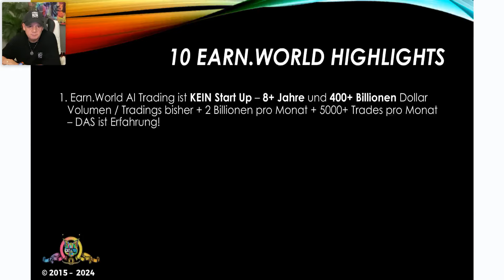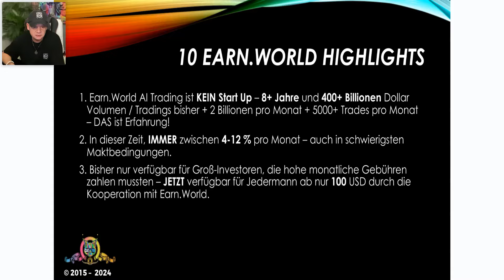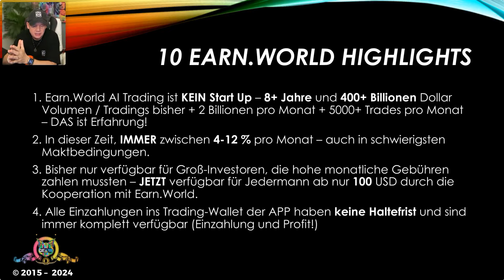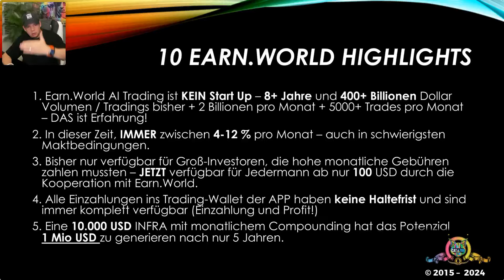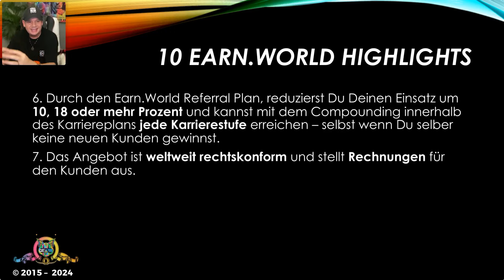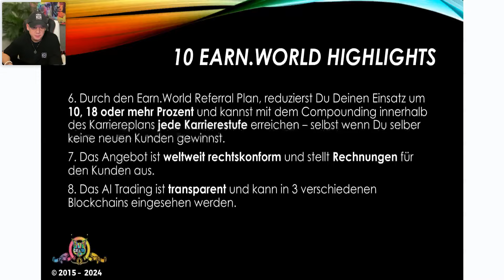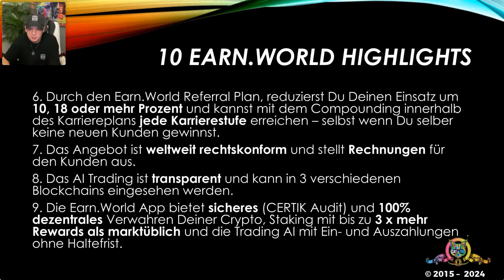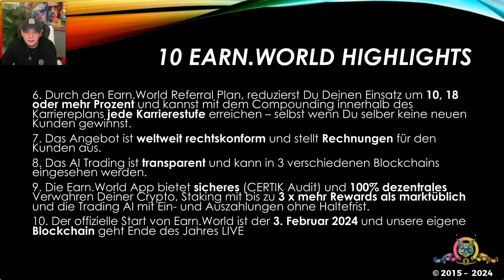CAT788 präsentiert: 10 Earn-World Highlights (Deutsch, 22.01.24)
Dein Gastgeber aus dem CAT788 Team  hilft Dir bei weiteren Fragen. Um die besonderen Vorteile, Trainings und Incentives der CAT788 Crew in Anspruch nehmen zu können - stelle sicher, dass Du innerhalb dieser Gruppe startest.
Herzlich Willkommen und viel Erfolg